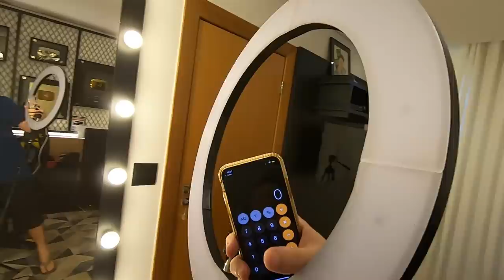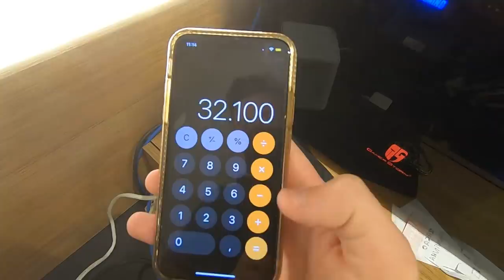QUANTOS REAIS TEM NO QUARTO DO ENALDINHO! (+$200.000)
Essa é a parte 2 de um vídeo que eu trouxe aqui no canal e vocês pediram muito pra eu trazer de novo!